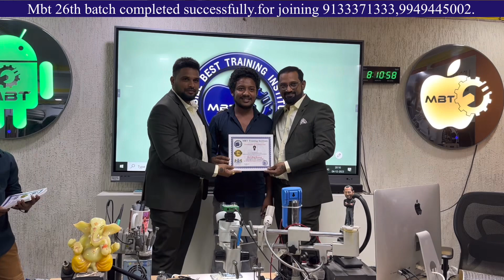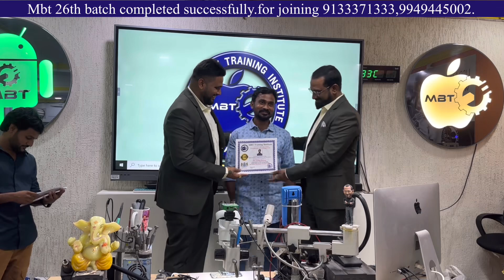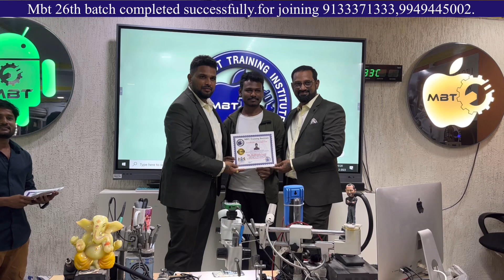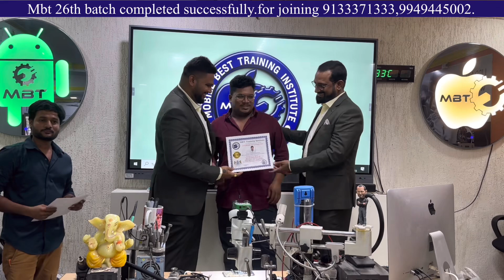26th chip level Batch completed successfully. Mobile Best Training Institute|Vijayawada